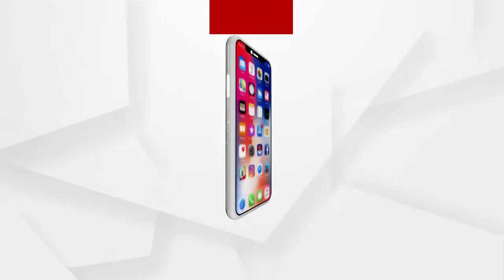ସବ୍ୟସାଚୀଙ୍କୁ ରାକ୍ଷୀ ପିନ୍ଧାଇଛନ୍ତି କୁନି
ପୁରୀ ଜିଲ୍ଲାର କୁନି ପଣ୍ଡାଙ୍କ ହାତ ଭଲ ହେବା ପରେ ଧନ୍ୟବାଦ ଜଣାଇଛନ୍ତି ତାଙ୍କ ଭାଇ ତଥା ଅଭିନେତା ସବ୍ୟସାଚୀଙ୍କୁ.
ଅଧିକ ଖବର ପାଇଁ ଡ଼ାଉନଲୋଡ କରନ୍ତୁ “Argus News” ଆପ୍